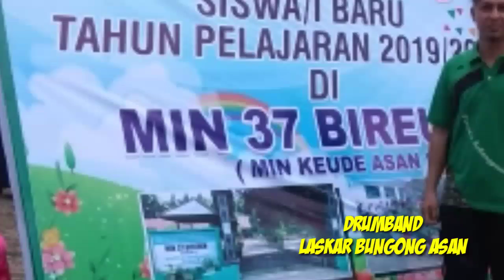Group Drumband MIN 37 Bireuen 2019